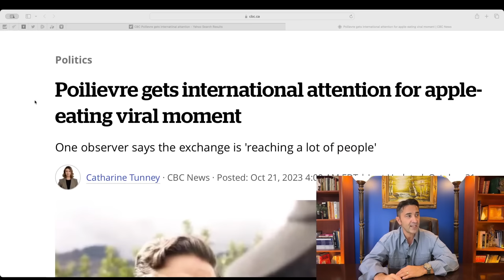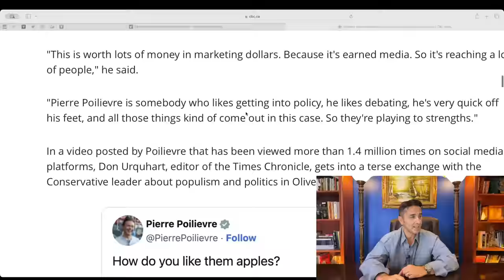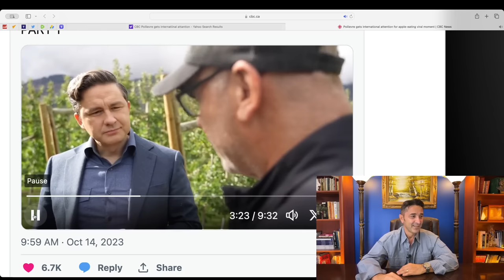Video-How to intellectually smack a weasel journalist. Use Pierre Poilievre's example.